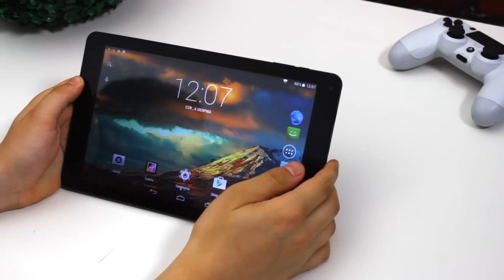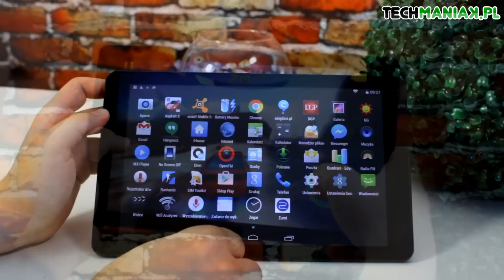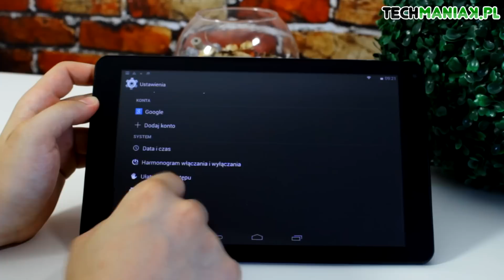Overmax Steelcore 1020 3G - test wideo i recenzja | techManiaK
Overmax Steelcore 1020 3G to tablet budzący mieszane uczucia – z jednej strony wyposażony w leciwe podzespoły i przeciętnie wyglądający, z drugiej oferujący możliwość transferu danych za pomocą sieci 3G i potencjalnie dobrą baterię. Jak wypada w praktyce?

- czyta nas ponad 1,6 miliona czytelników miesięcznie